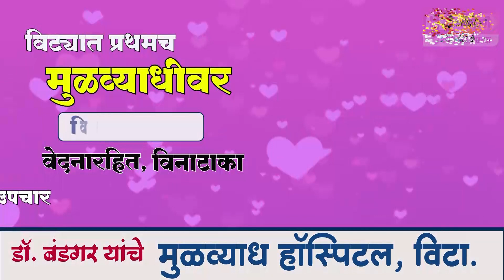खानापूर मतदारसंघात आमदारकीचा नवा चेहरा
आटपाडीच्या युवा नेत्याची राजकीय पटलावर जोरदार चर्चा